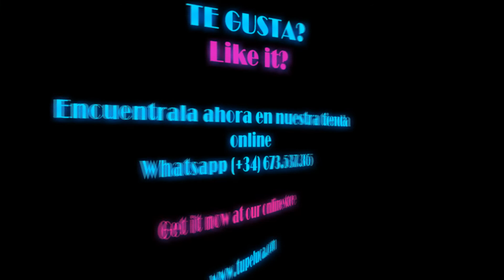Voluminador cabello natural MINI CLARA color 613/9.1 RAYA de tul transparente efecto piel